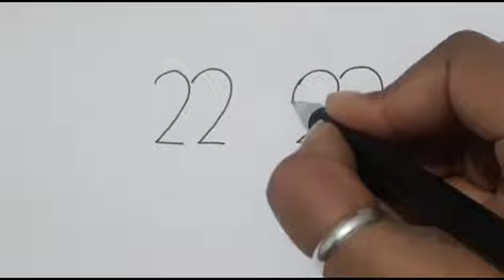How to draw bird by number 22 || drawing easy step by step